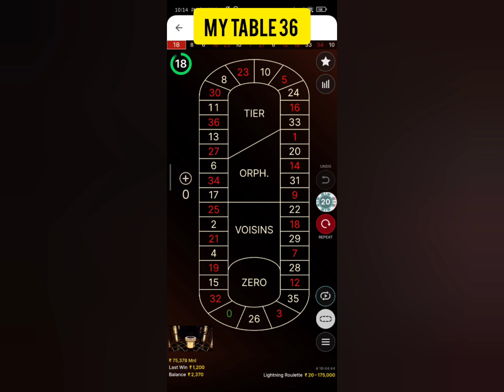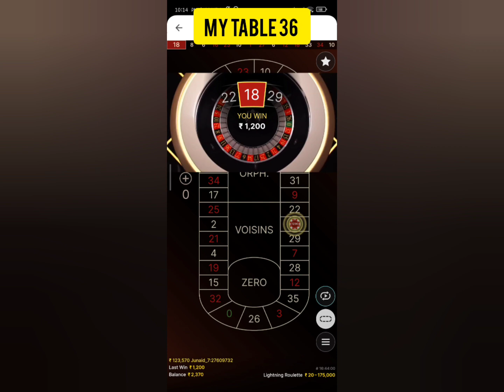Single Bet on 18 (PART 3) MX Profit on Lighting Roulette Table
for more videos give LIKES👍 and share, 🔔
In My Table 36 get sets of tricks and strategics games play.
All Kind's of Tables, varities and more.
From 1 - 36, see all the best gaming bets on My Table 36 Channel.
It's all about numbers, timing and Luck.

We don't support gambling.